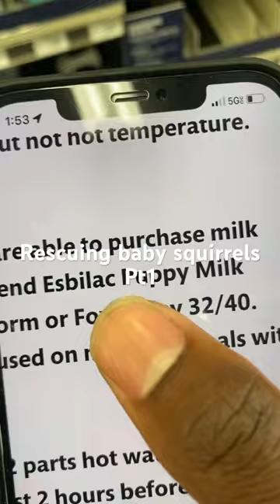August 10, 2023